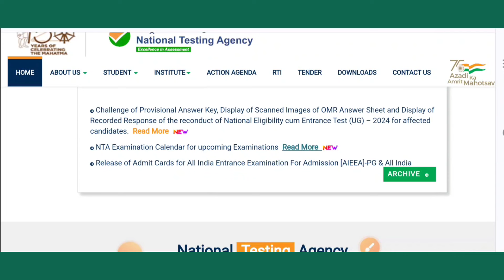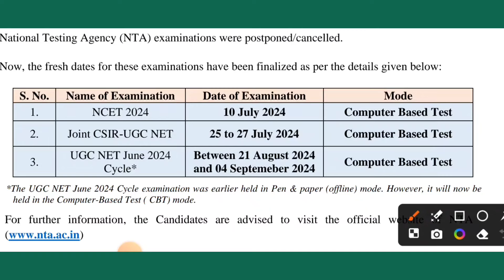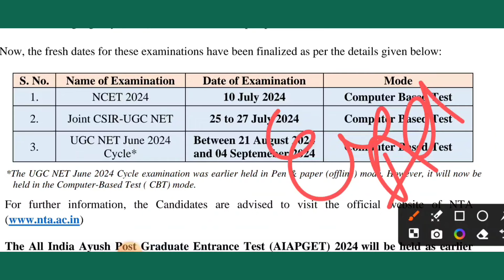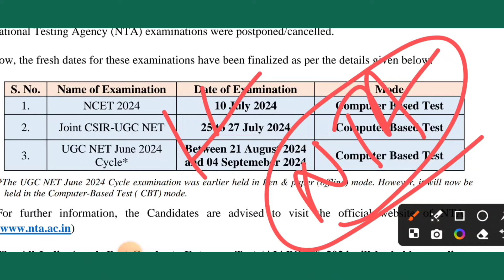NTA के द्वारा NVS exam date बहुत जल्द। nvs non teaching exam date 2024। nvs vacancy 2024।nvs nta।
Latest update regarding NTA exam
latest information about nvs nta exam date 2024
nvs nta exam date 2024
nvs non teaching exam month
NVS NTA RTI reply। nvs non teaching recruitment 2024। nvs exam date 2024। nvs vacancy 2024। nvs jobs
nvs nta rti reply information
nvs nta exam date important information
2024। jnv ।
NVS Exam date 2024। NVS Exam कब तक हो सकती है। NVS JSA exam 2024। NVS Non Teaching Recruitment 2024।
NVS posting details
nvs posting kahan hogi
nvs mess helper exam date
nvs exam kb tk hogi
nvs syllabus
nvs qualification
nvs jsa syllabus
nvs syllabus
nvs non teaching total vacant position
nvs rti reply regarding vacancy
nvs upcoming vacancy 2024
nvs upcoming recruitment
NVS vacancy Important information। NVS Non Teaching Staff Recruitment 2024। NVS JSA vacancy। Jobs।
NVS Non Teaching Vacancy Apply Start। NVS JSA vacancy 2024। nvs non teaching staff recruitment 2024।
nvs non teaching recruitment apply online direct link 🖇️🖇️🖇️👇
nvs jsa previous question paper
nvs jsa previous year question papers
nvs jsa 2024